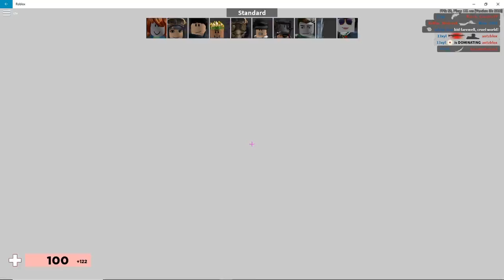me playing roblox arsenal gameplay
hi in this video you will see gameplay of roblox arsenal. hope you enjoy my gameplay video